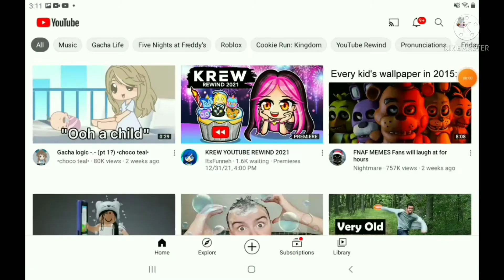🤗THANK YOU GUYSS SOOOOO MUCH!!!🤗